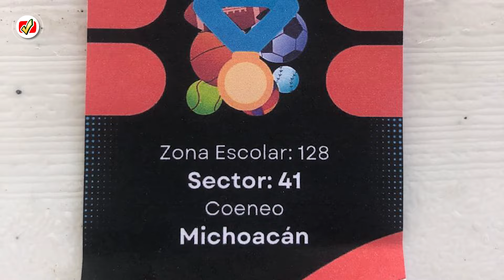⛹️OLIMPIADA DEPORTIVA 2024, 🏀⚽️ Coeneo Michoacán ZONA ESCOLAR 128 Sector 41 (20 y 21 de marzo)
Estos son algunos de los momentos que se vivieron en la olimpiada deportiva Coeneo 2024, primarias Zona 128 sector 41 este 20 y 21 de marzo del 2024.

nuestro correo para contacto y colaboraciones